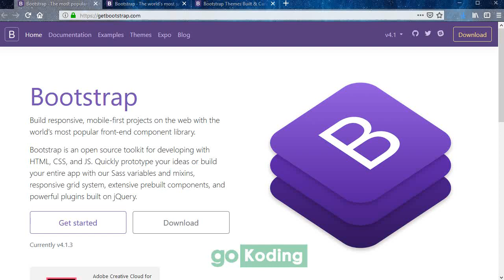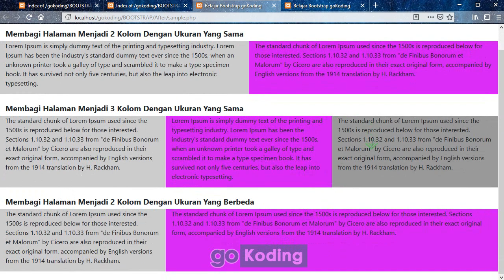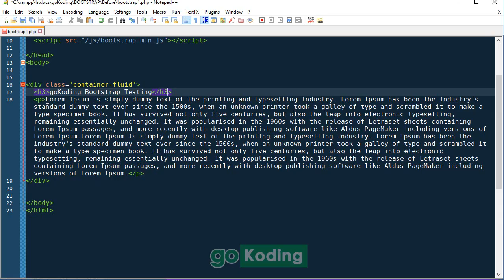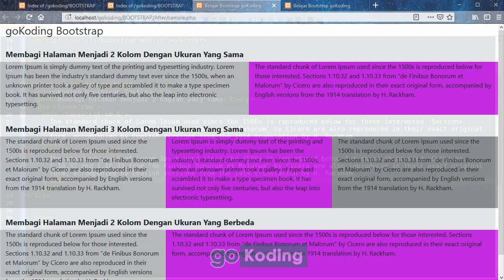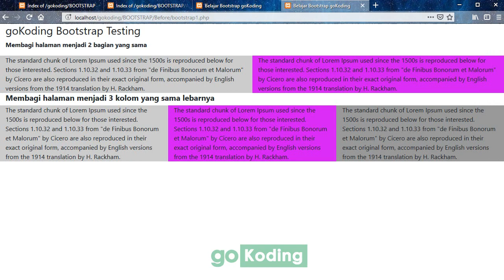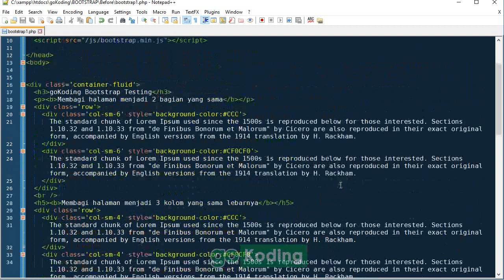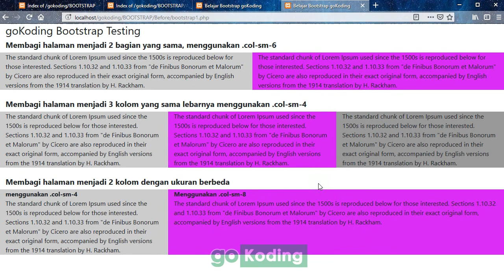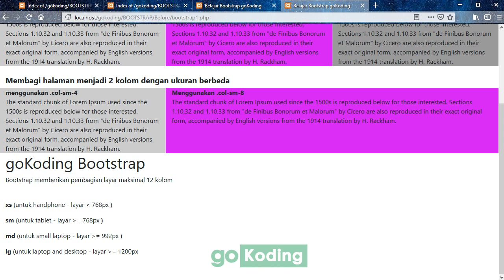Belajar Bootstrap - Part 2 - Bootstrap Layout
Belajar Bootstrap kali ini merupakan video akan membahas tentang pembuatan layout website menggunakan css bootstrap.

Materi bootstrap tutorial ini akan menjelaskan tentang cara membagi layout halaman web menjadi dua ukuran lebar yang sama, membagi layout web menjadi tiga lebar yang sama dan membagi layout web menjadi dua lebar yang berbeda.

Materi tutorial bootstrap ini diharapkan bisa memberikan gambaran kepada teman-teman semua bagaimana membuat sidebar di halaman web. Semoga bermanfaat.